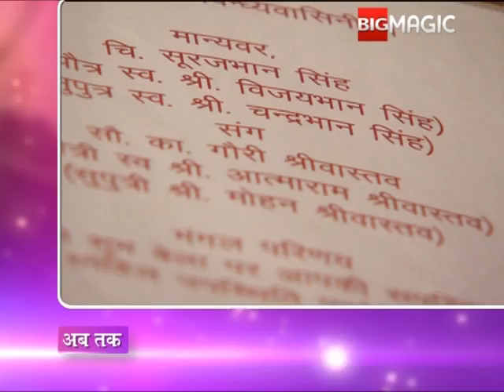गौरी के बाबा को सत्ता रहा घर छिन ने का डर | Jai Maa Vindhyavasini | Full Ep. 88 | Big Magic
गौरी के बाबा को सत्ता रहा घर छिन ने का डर

The show is the story of Gauri, a strong believer in the powers of goddess Vindhyavasini. The story, based in Mirzapur, speaks of the Goddess' protection and how she miraculously unites young Gauri with her true love

Show Name : Jai Maa Vindhyavasini
Producer/Star Cast : Rajesh Berry,Leora Sinha divya malik,sashank sethi

Jai Maa Vindhyavasini is a 'mytho-drama' which will take the turn of a love story blessed by Maa Vindyavasini. The show is the story of Gauri, a strong believer in the powers of goddess Vindhyavasini. The story, based in Mirzapur, speaks of the Goddess' protection and how she miraculously unites young Gauri with her true love.